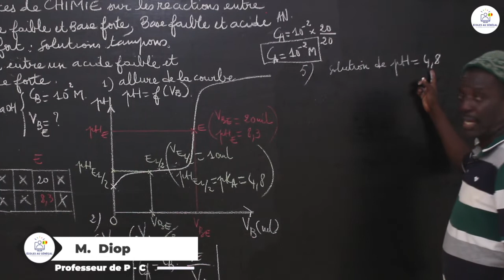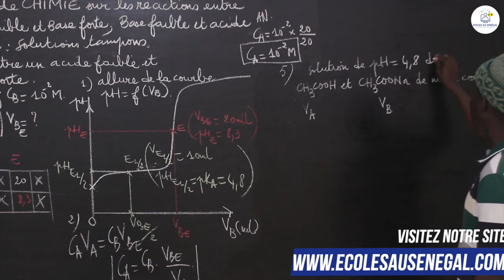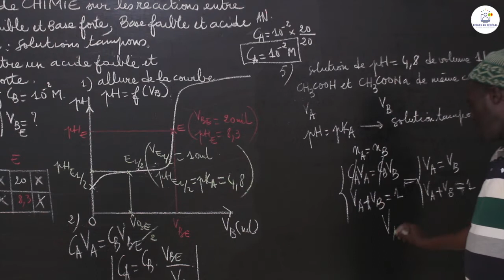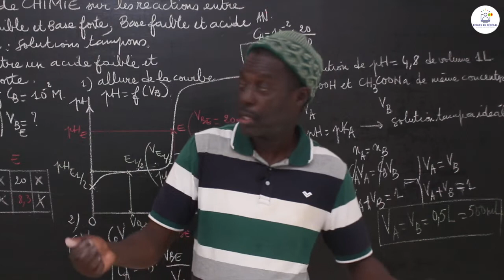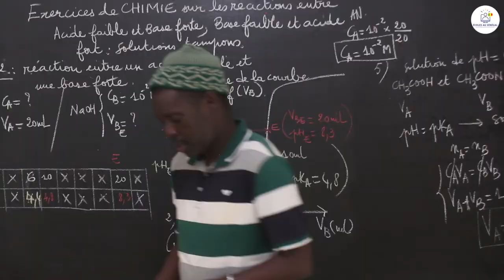Exercices - Terminale S - PC : Réaction entre base faible et acide fort solution tampon / Suite 9